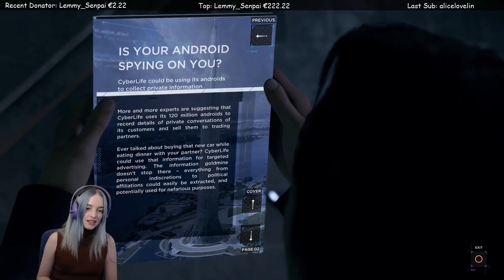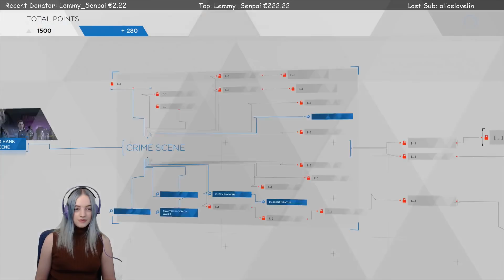There Has Been A Murder!! | Detroit Become Human | Let's Play Episode 3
Investigating a dead guy! I am enjoying the story a lot so far and the detail of this game!